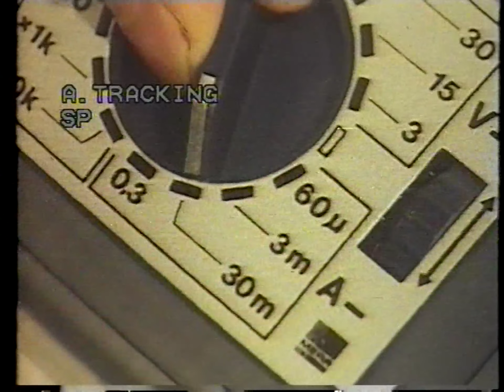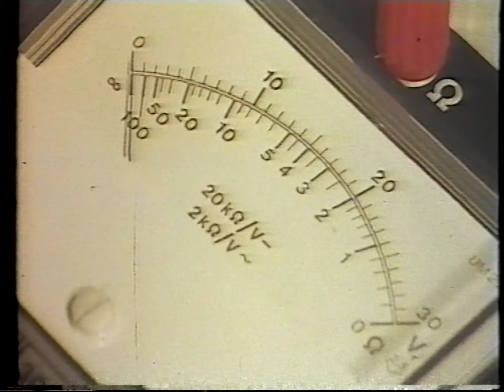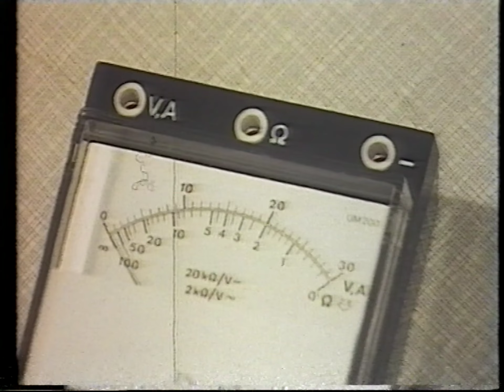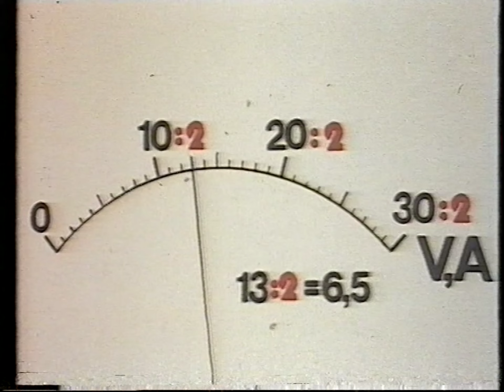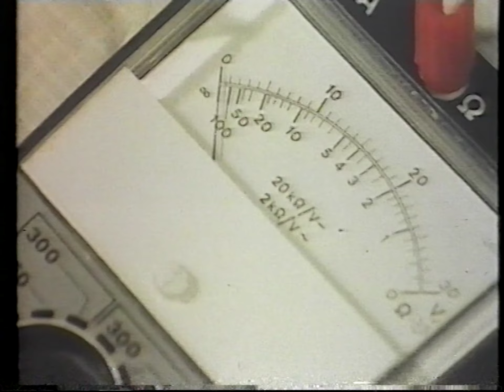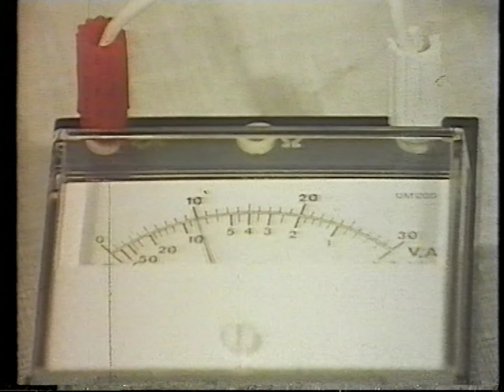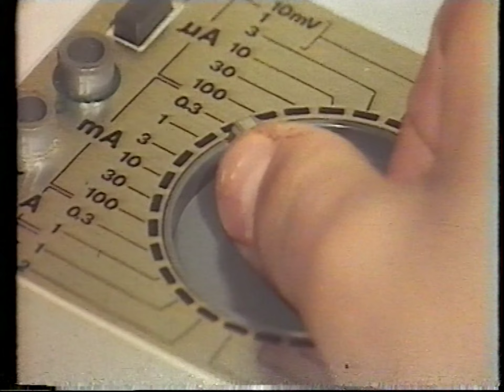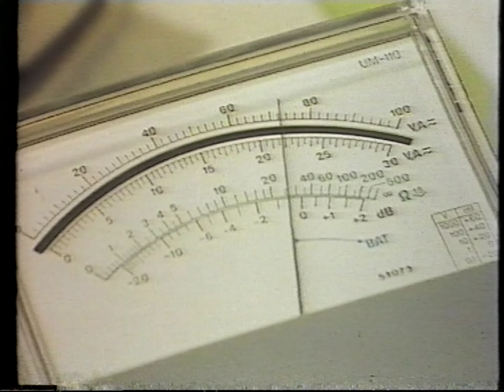Technika 30 - Pomiar wielkości elektrycznych miernikiem uniwersalnym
VHS Maniak